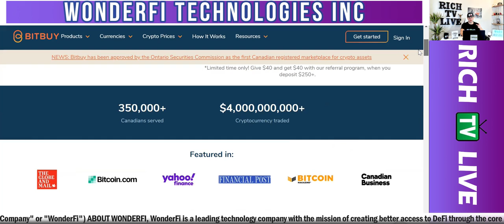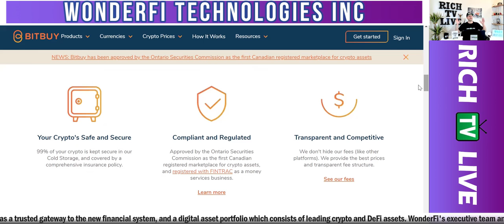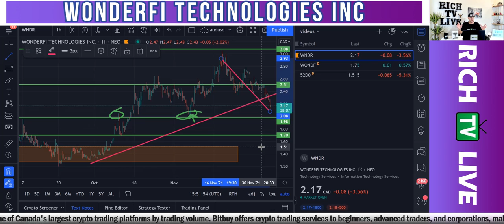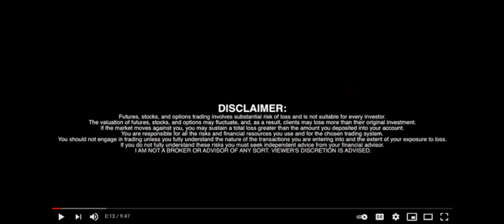WonderFi Technologies Inc. strategic investment in Bitbuy (WNDR) (WONDF) (A3C166)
WonderFi Technologies Inc. (NEO: WNDR) (OTC Pink: WONDF) (WKN: A3C166) (FTX: WNDR) (the "Company" or "WonderFi") today announced that it has made a strategic investment into First Ledger Corp., the parent company of Bitbuy Technologies Inc. ("Bitbuy"), Canada's first approved crypto marketplace.

"WonderFi's strategic investment in Bitbuy, one of the first regulated crypto marketplaces globally, is a significant step as we continue on our mission of democratizing finance through easy and secure access to decentralized finance and crypto," said Ben Samaroo, CEO of WonderFi. "Our alignment with Bitbuy opens up significant opportunities to create an end-to-end, unified customer experience. We are actively exploring integration of our product suites which will expand the reach and scope that WonderFi can offer to the market, and will drive long-term growth and value for the Company."

"Whether Canadians are buying Bitcoin, Ethereum or altcoins, Bitbuy knows that price and best-execution matter," said Dean Skurka, President of Bitbuy. "We are proud to be a leader in providing transparency to the Canadian market, and pleased to have WonderFi as an investor and strategic partner."